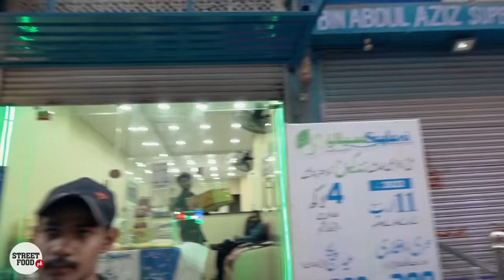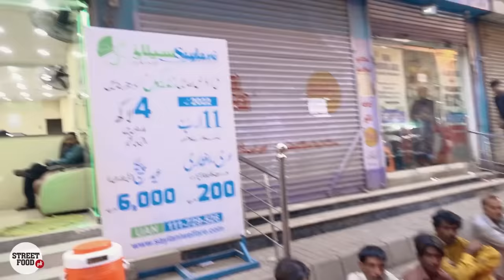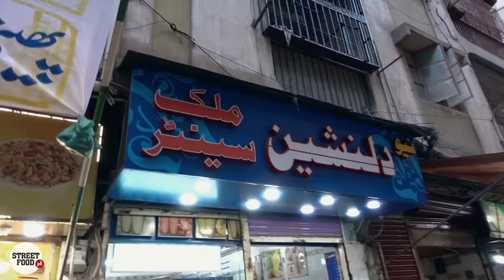Ramzan Street Food in Karachi | Iftar Special Foods in Old City, Kharadar | Pakistani Street Foods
The ultimate Ramzan Street Food Tour in Kharadar, Karachi